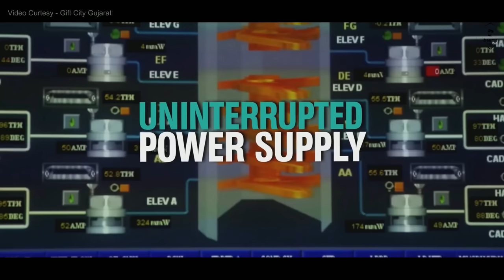GIFT City Gujarat Latest Ground Report 2022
GIFT City is India's first operational smart city and international financial services centre. GIFT is an operational smart city developed in the Gandhinagar metropolitan region as a greenfield development. The project includes features like a district cooling system, underground utility tunnel, and automated vacuum waste collection. The city is designed for walkability and includes commercial and residential complexes.